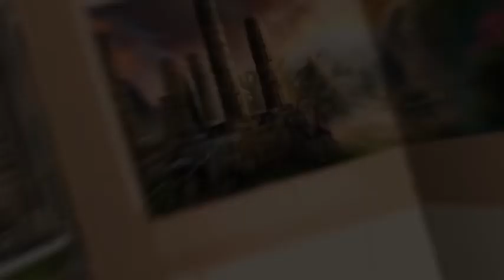Connected Hearts: Cost of Beauty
Entra en un mundo de magia, romance y aventura en Connected Hearts: Cost of Beauty Edición Coleccionista, la impresionante secuela del exitoso juego Connected Hearts: The Musketeers Saga!

En este cautivador juego de aventuras y rompecabezas y objetos ocultos, conocerás a Cindy, una joven huérfana a la que le encanta arreglar motores y sueña con un futuro mejor. Pero su vida da un vuelco cuando se entera de que su padre no está muerto, sino encarcelado por su malvada madrastra, Rachel, que es una poderosa hechicera. Cindy debe encontrar la manera de rescatar a su padre y escapar de las garras de Rachel, con la ayuda de Albert, el encantador hijo del alcalde, que se enamora de ella a primera vista.

Pero su amor no está exento de obstáculos, ya que Rachel no se detendrá ante nada para destruir su felicidad y apoderarse de la ciudad. Cindy y Albert tendrán que trabajar juntos para resolver acertijos encantadores, preparar las mejores pociones, recolectar recuerdos mágicos y descubrir los secretos del Clan de los Cazadores de Brujas y la historia de los hechiceros malvados. ¿Serán capaces de vencer a las fuerzas de la oscuridad y encontrar su final feliz?

Descúbrelo en Connected Hearts: Cost of Beauty Edición Coleccionista, un juego que hará que tu corazón lata más rápido y tu mente más aguda.